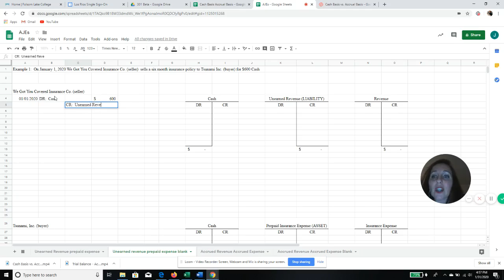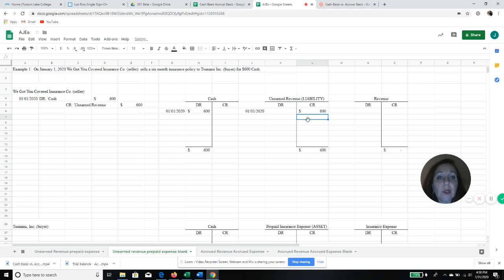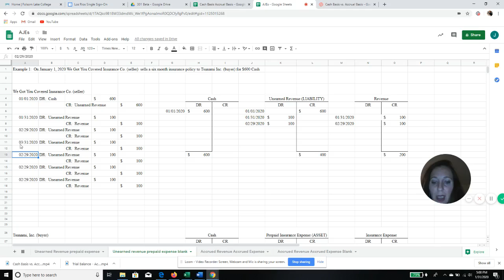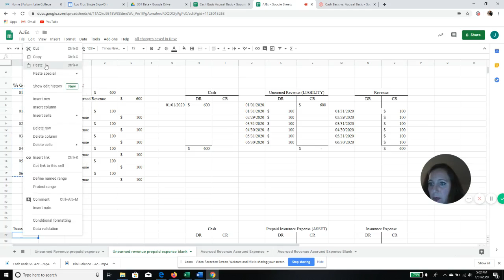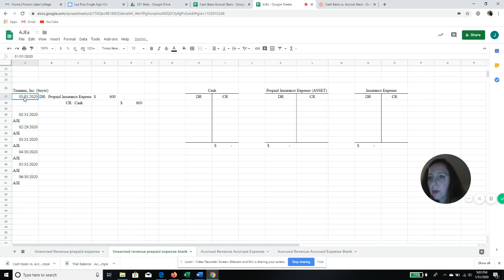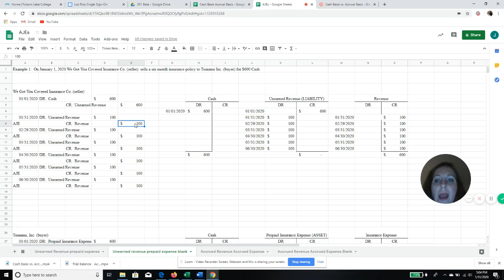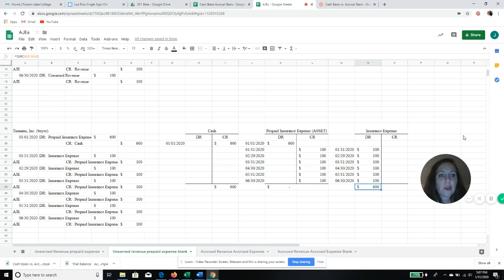AJE Unearned Revenue Prepaid Expenses